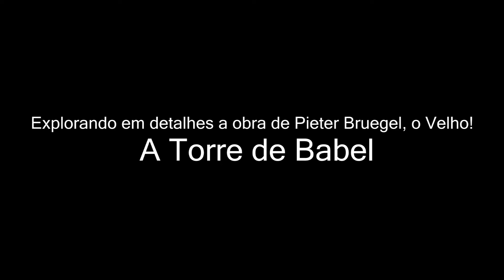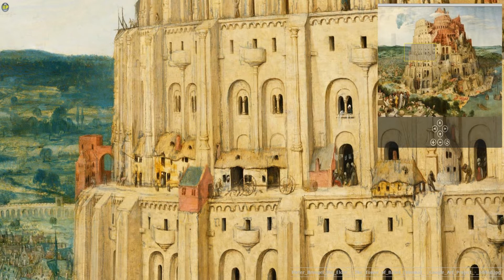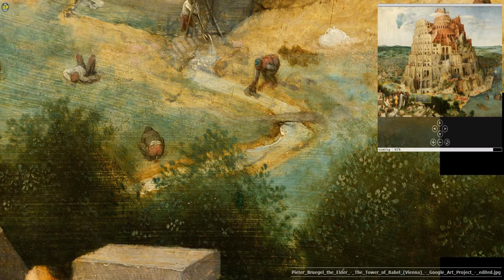TORRE DE BABEl de PIETER BRUEGHEL, você sabia que a tela era tão rica em detalhes?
Torre de babel!
Faça uma tour completo por uma das obras mais deslumbrantes de Pieter brueghel